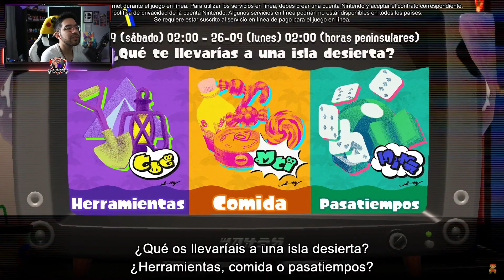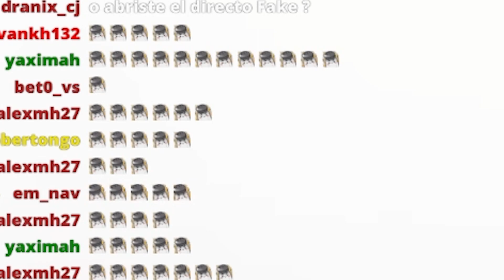¿Tan Malo estuvo el Nintendo Direct? Granjas, Monas chinas, etc...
Preparense para el rant del mes, no puede ser con estos Nintendo Direct de verdad...